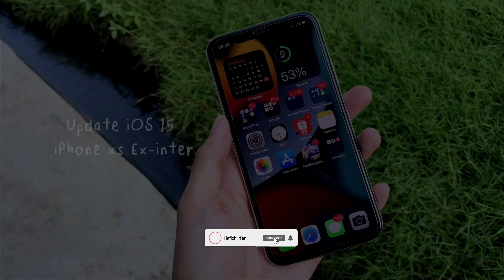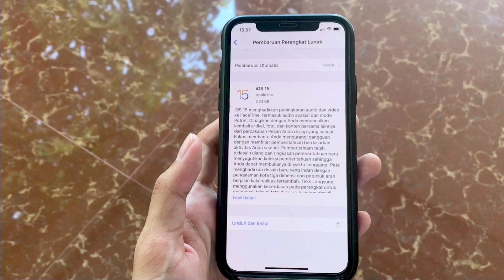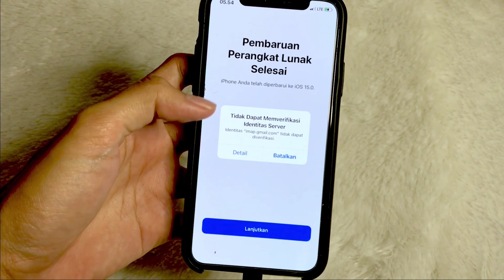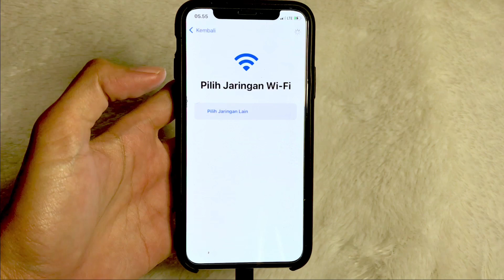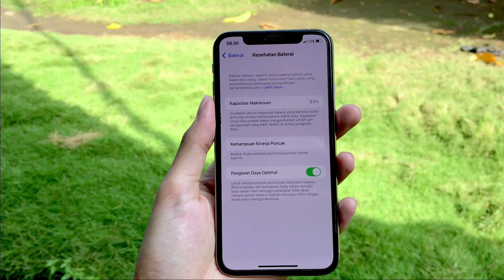UPDATE iOS 15 DI IPHONE XS EX-INTER KENA BLOKIR IMEI? SINYAL AMAN? BATERAI HEALTH TURUN?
Holla
Kali ini gua sharing update iOS 15 di iPhone xs ex inter, alhamdulillah berhasil. Gua yang awalnya bener-bener kecewa banget karena update dari iOS 14.7.1 ke iOS 14.8 muncul bugs yang banyak dan gua khawatir iPhone gua bermasalah dan sekarang di iOS 15 ini gua seneng banget karena udah clear semua permasalahan yang muncul guys.

Edit: VN

iPhone XS, Tutorial Update iOS, iOS 15, sharing pengalaman update ios 15, tips dan trik, ios terbaru, Indonesia, gatget, handphone iPhone pembaruan perangkat lunak iOS